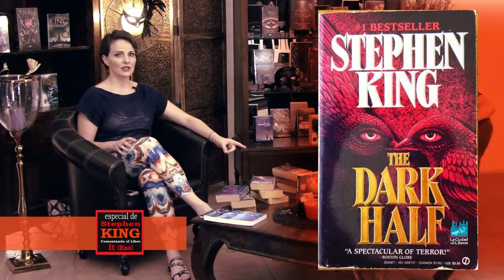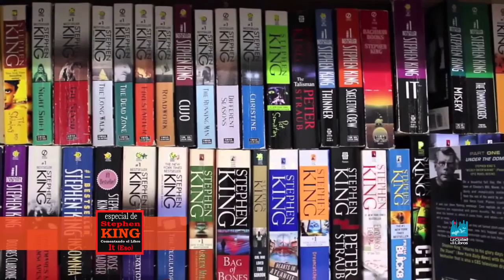EPISODIO 13 Libro IT de Stephen King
El maestro del horror nos presenta esta obra con varias historias individuales que conforman una novela escalofriante llena de suspenso y muertes aterradoras.